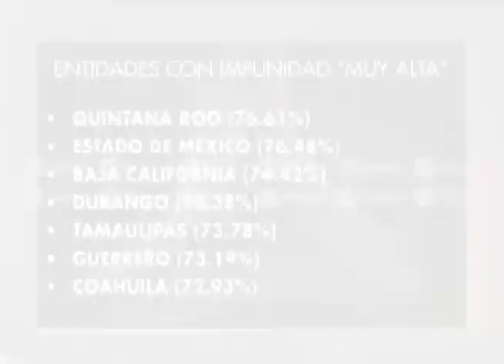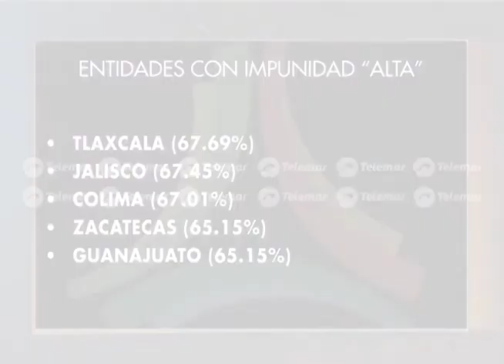Campeche, el estado con menor índice de impunidad en todo el país